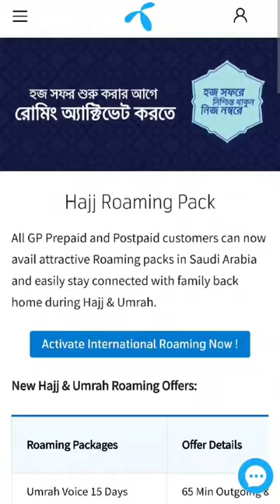অনেক অপেক্ষার পর যখন স্বপ্ন পূরণ হয় | When your long awaited dream finally comes true